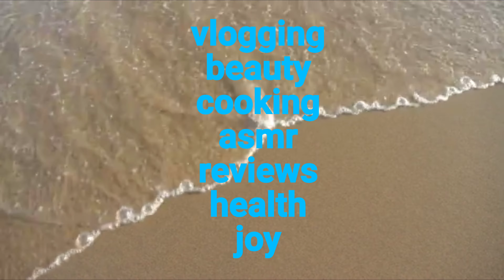California Wetlands!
Take a cruise through my backyard! The beautiful and scenic wetlands as seen from a different point of view! Nice to watch for relaxing or just a change of scenery.